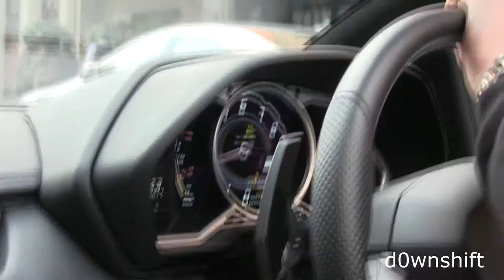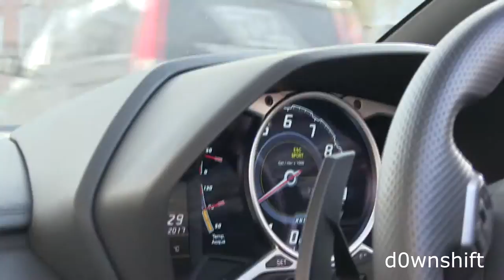Onboard a Lamborghini Aventador Roadster in Central London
Footage filmed on Saturday 18th February 2017. Thanks to the owner @hemipaul for this. More to come with this car soon!

Footage filmed with a Canon Legria HF G25.